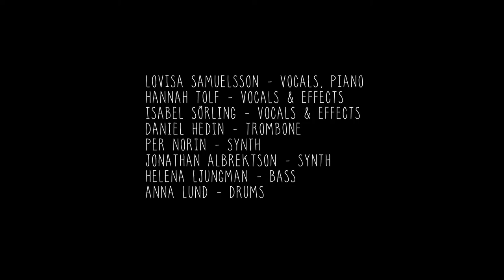THE HOUSE WHERE I GREW UP - Lovisa Samuelsson, Live at Nefertiti (2014)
Live at Nefertiti, Gothenburg, Sweden 24/5 - 2014
Camera: Damien Priest, Jonas Eskilsson
Edit, post: Damien Priest

Lovisa Samuelsson - vocals, piano
Daniel Hedin - trombone
Hannah Tolf - vocals & effects
Isabel Sörling - vocals & effects
Jonathan Albrektson - synth
Per Norin - synth
Helena Ljungman - bass
Anna Lund - drums

Music & Lyrics: Lovisa Samuelsson

The House Where I Grew Up

I burned down
I watched the paint on rust
melt and come off

left on ground
plates and coffee cups
ashes, bricks and dust
roof tiles red hot

I thought I'd stay here
and I never sought
this change of mind
a room no one knew of
invaded the house when I was out

that's why I had to
burn down